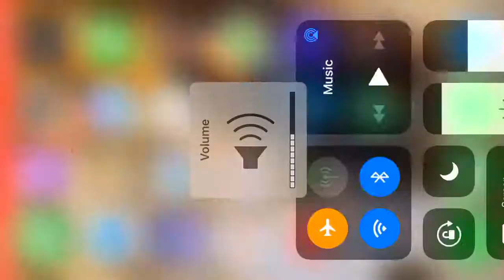Martin McIntosh Pool Walk on Freesports Tv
Martin McIntosh (Scotland) Walk on Taom Pool Shootout Doncaster

Freesports Tv